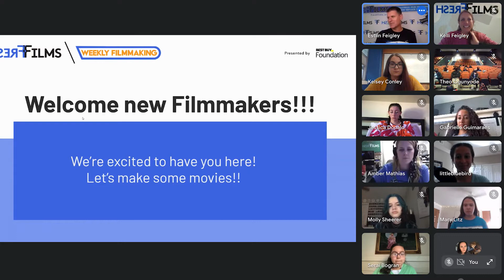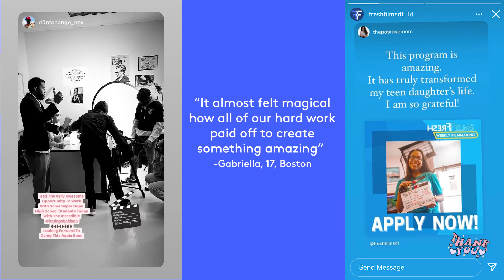ICYMI - Alternate Universe Scene Recreation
Go behind the scenes for Fresh Films project 1 of 6 -as the filmmakers recreate the Harry Lennix & Steve Guttenberg film Alternate Universe: A Rescue Mission (which you can watch on Paramount +) Fresh Films youth build film, documentary and career skills through the program - which seeks to create a pipeline of diverse talent for film, TV, social media, content creation and beyond.  Youth of all backgrounds and experience levels are welcome in the program in any of our 23 locations!